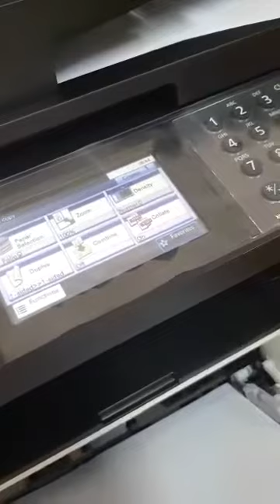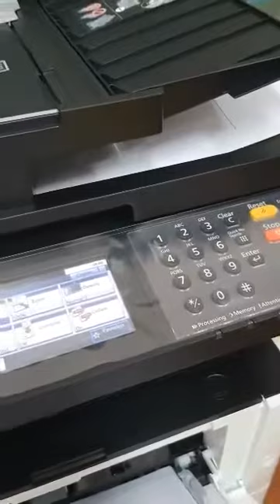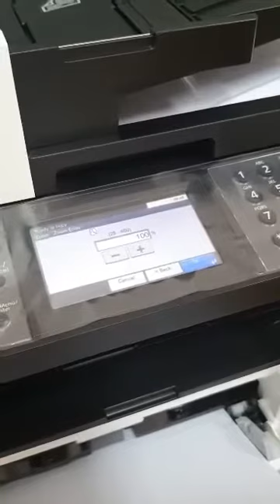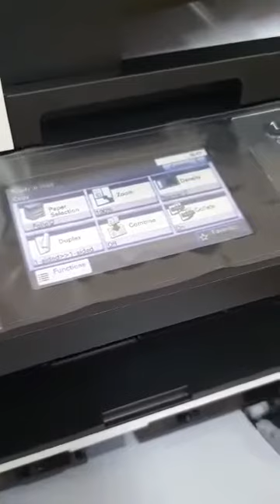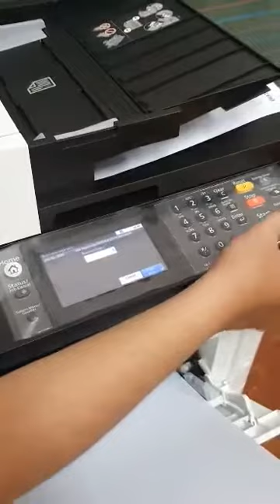Step by Step to Operate KYOCERA PHOTOCOPY MACHINE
Technician Full details on how to operate Kyocera Photocopy Machine